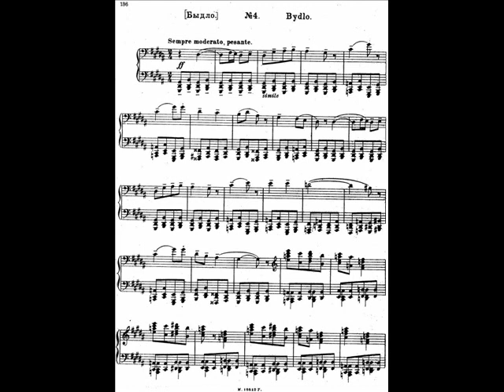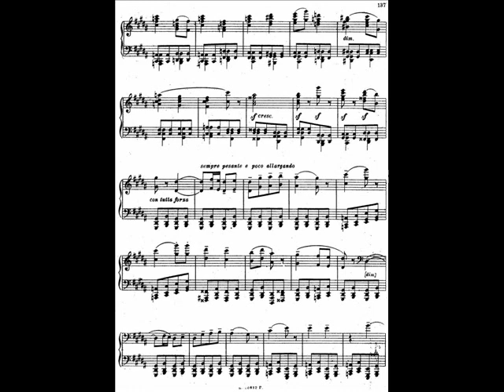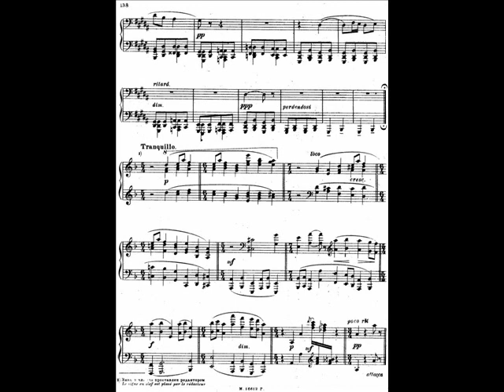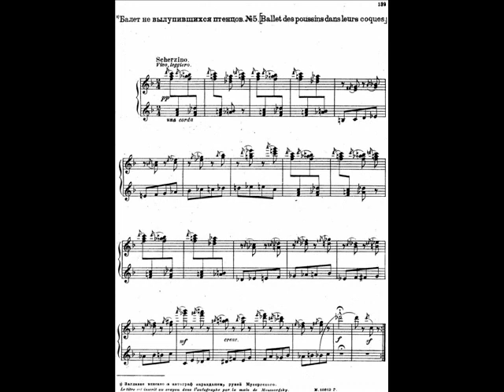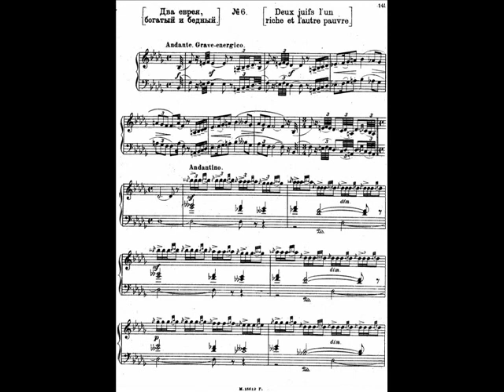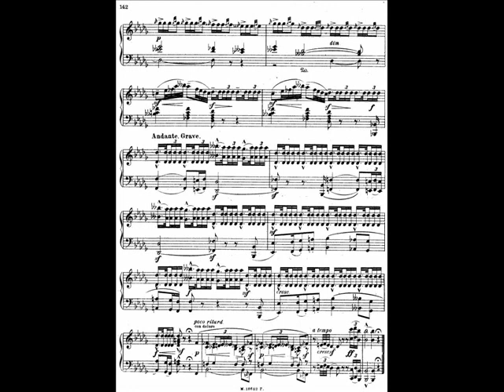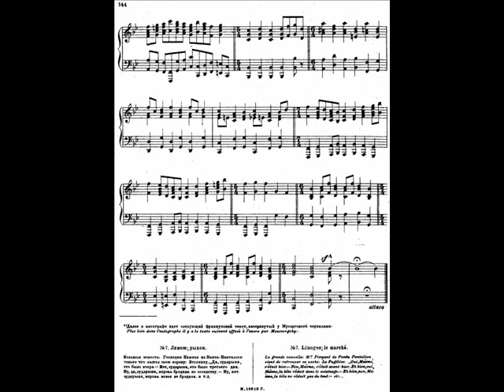Jeno Jando play Mussorgsky Pictures at an Exibition (2/4)